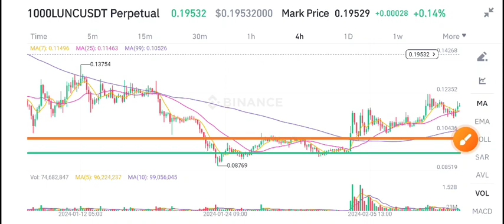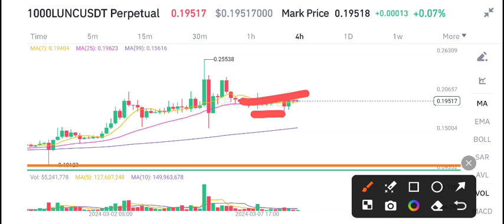Lunc Price Prediction & Analysis! Terra Classic News Today